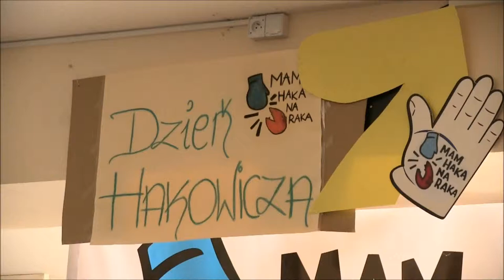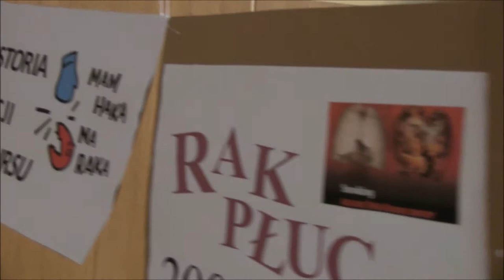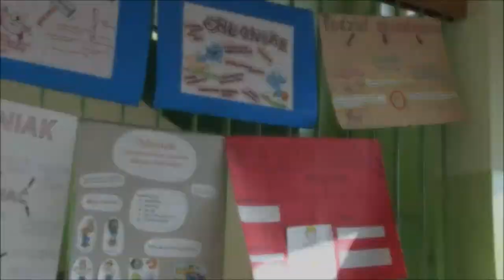Dzień hakowicza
Filmomaci